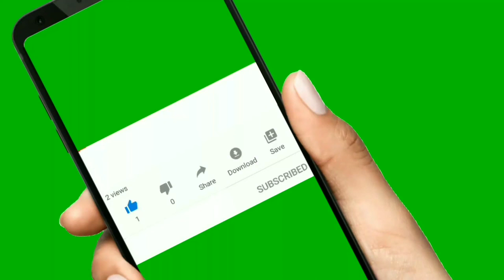Tiny Archers( mobile game) gameplay!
Download this game on "Play store", "App store"